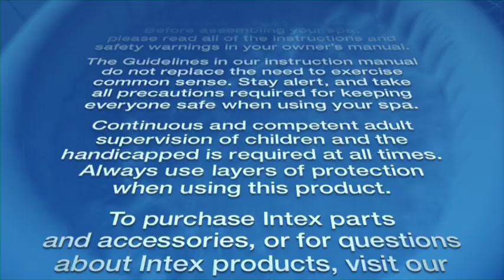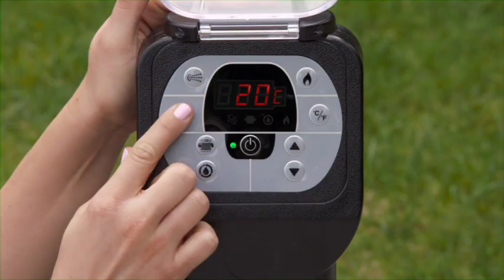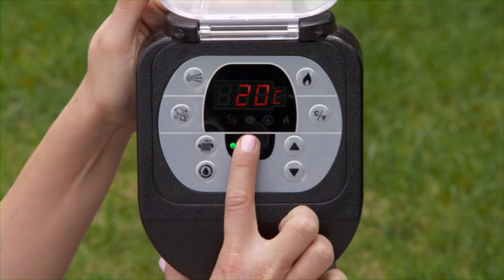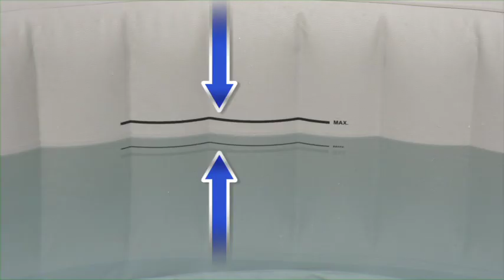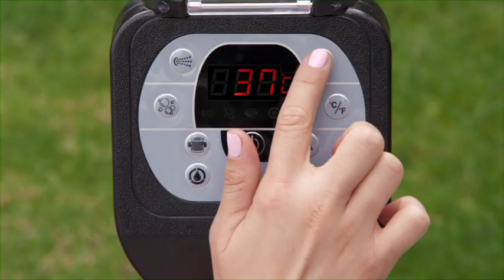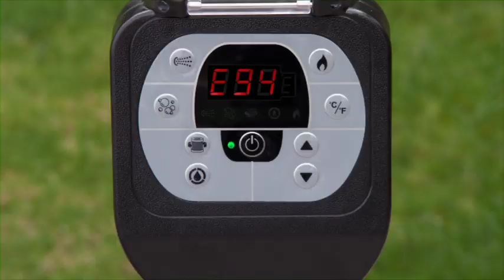INTEX PureSpa™Bubble | Montageanleitung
Montageanleitung und Aufbau für unseren INTEX Pure SPA Bubble (Octagon). Ein Hauch von Luxus, Wellness und Wohlbefinden in Ihrem Garten. Diese Möglichkeit bieten Ihnen die neuen ""All in one"" Kombi-Modelle von INTEX.

Authorized Intex Sales Associate in Austria
Bei Fragen oder Anregungen wende dich bitte an unseren Kundensupport